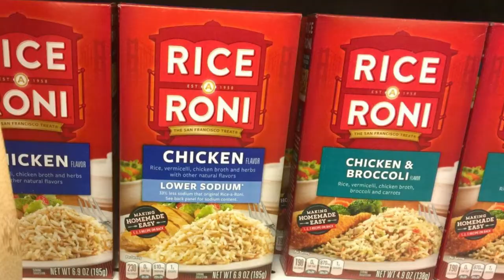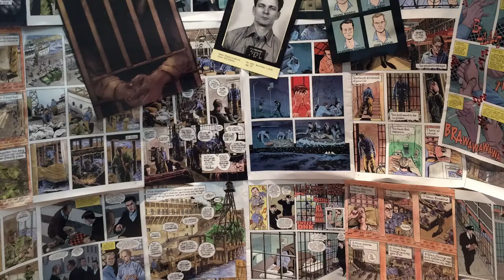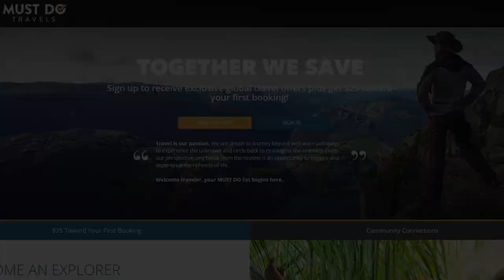San Francisco California Travel Guide | Must Do Travels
The city of San Francisco is California's cultural, commercial, and financial center. Nearly 25 million tourists visit the city every year, and that figure is consistently growing. If you are going to spend at least a couple days in San Francisco we highly recommend that you check out some of the places on our list.

Here is our Top 10 Things To Do in San Francisco:

1. Fisherman's Wharf / Pier 39
2. Ghirardelli Square
3. Alcatraz Island
4. Union Square
5. Palace of Fine Arts
6. Golden Gate Park
7. Trolley & Cable Car Ride
8. Lombard Street
9. Japan Town
10. Ferry Building

Find exclusive travel deals to San Francisco and everywhere else on your bucket list